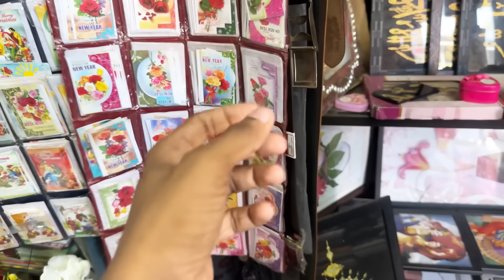അങ്ങനെ കല്യാണം കഴിഞ്ഞു💜🥰